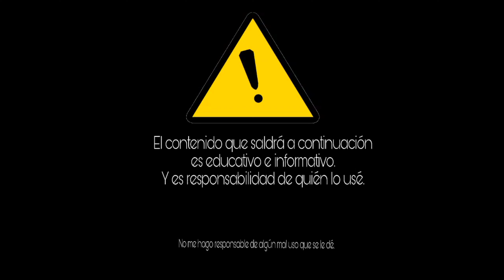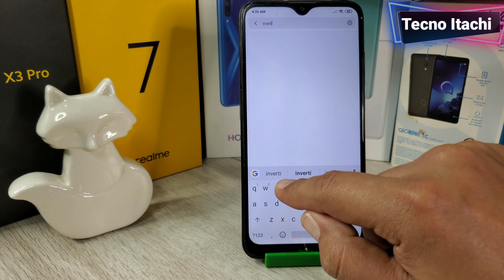Como Quitar Gestos y Activar Botones Táctiles o De Navegación En Xiaomi Redmi 8a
como Quitar los gestos de pantalla y poner botones de navegación de un Xiaomi Redmi 8a de manera fácil y rápida

gracias a todos por el apoyo que le han dado al canal